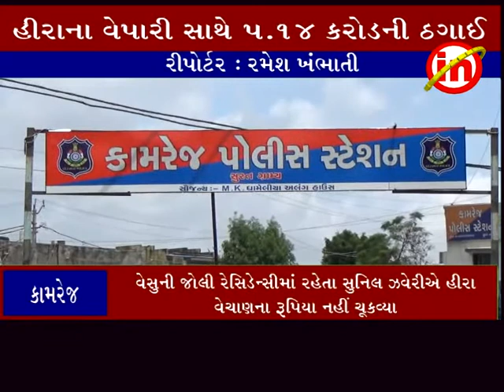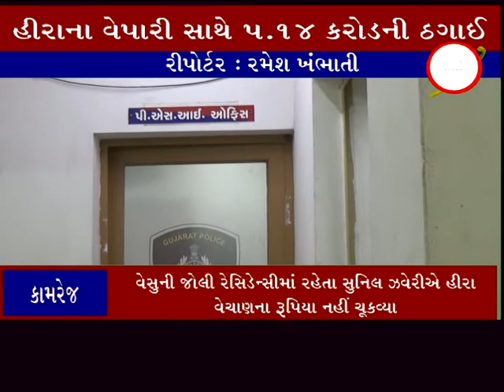કામરેજ ઃ સુરતના હીરાના વેપારી સાથે રૂપિયા ૫.૧૪ કરોડની ઠગાઈ